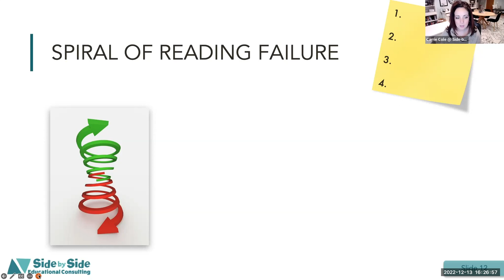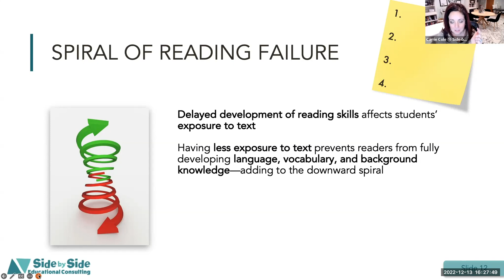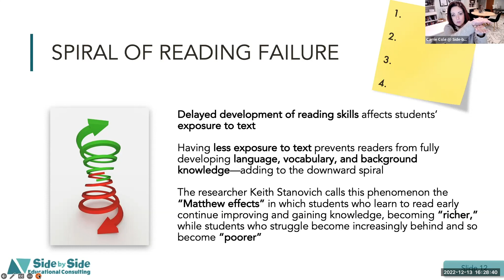Science of Reading: Dyslexia and the Downward Spiral of Reading Failure